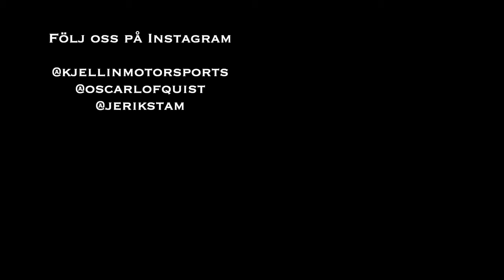Kjellin Motorsports A6 Jung Race Trailer Tour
Vi går igenom Kjellin Motorsports race trailer ”Optimus Prime” från A6 Jung med slide out under en  racehelg på Anderstorp. Tält från stegmaier. Dragbil Scania 500s.